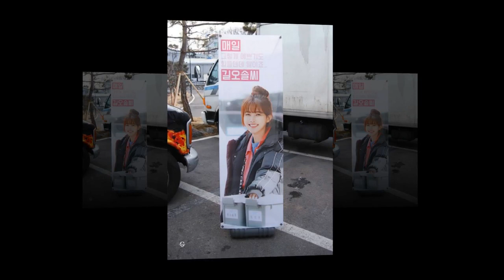Kim Yoo Jung 김유정 PH Sosuke